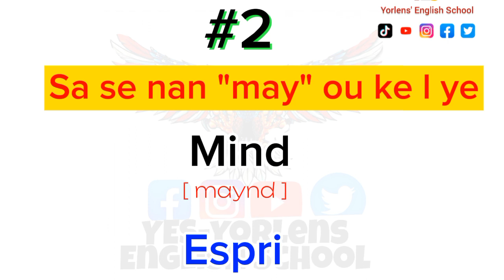Men kèk mo ak fraz anglèz Ayisyen defòme le y ap pale